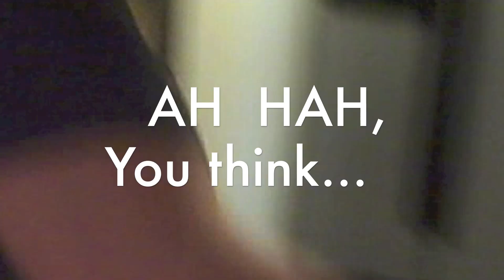Separating strong neodymium magnets for craft and home improvement projects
Separating strong magnets can be very tricky as I discovered while making magnetic spice jars to orgnanize my many spices. In this humorous video we demonstrate how "uncooperative" :) the magnets can be and how to get them to cooperate! To see how to create your own magnetic jars for storing small items, please visit my post on HubPages